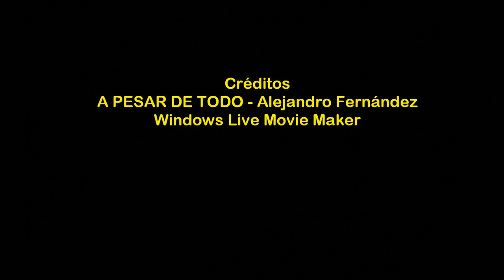2017_07 zAkAtYn Fiestas del Carmen Coro Rociero Stma y Vera Cruz Caravaca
by zAkAtYn | Inicio de los actos de las Fiestas del Carmen, con la apertura de la actividad "Solidaridad con África", con mini conciertos, mercadillo misionero, tapas de 'El Rincón de Cádiz' y juegos tradicionales. concierto Coro Rociero Stma. y Vera Cruz, Caravaca de la Cruz, Comarca del Noroeste Murciano Región de Murcia, viernes 7 julio 2017.